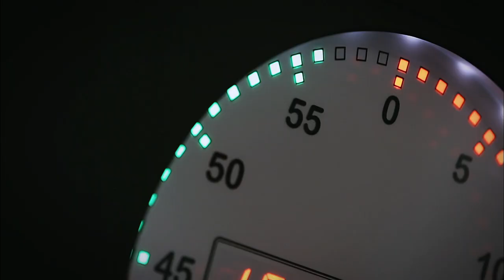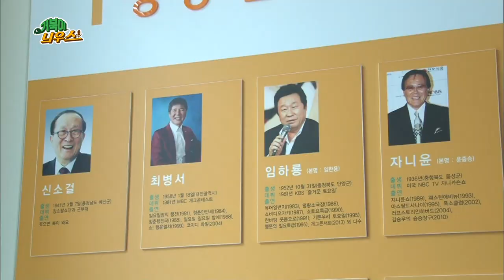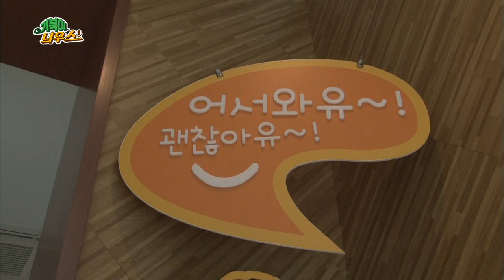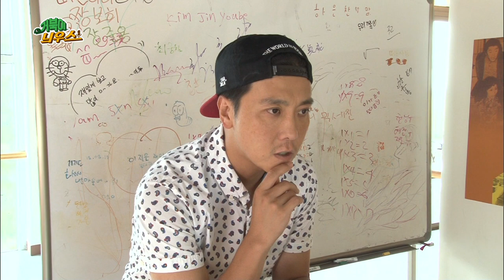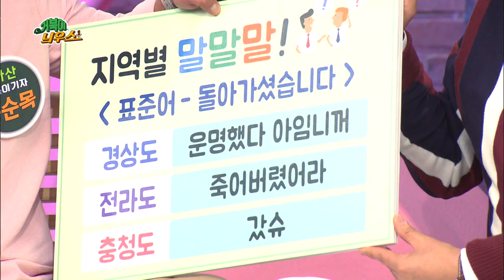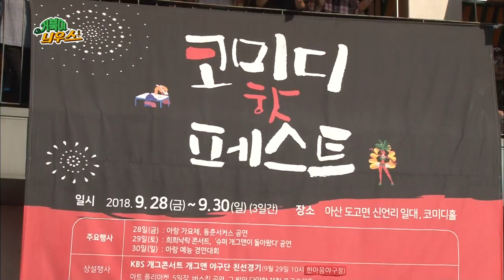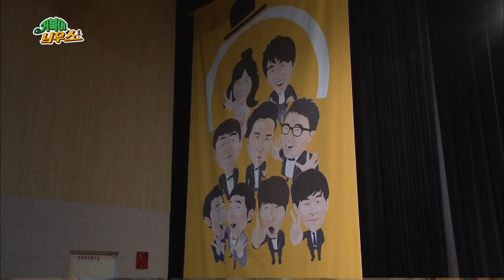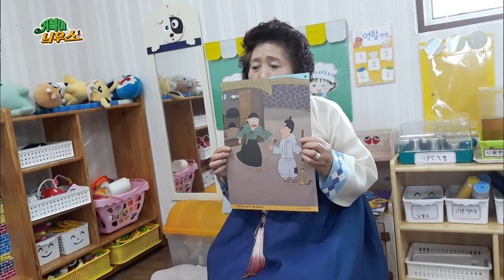대전 세종 충남 400만의 이야기 거북이늬우스 / KBS대전 20181017 방송 [다시보기]